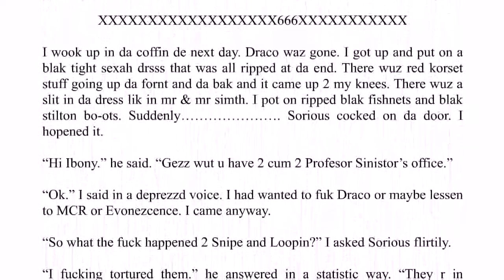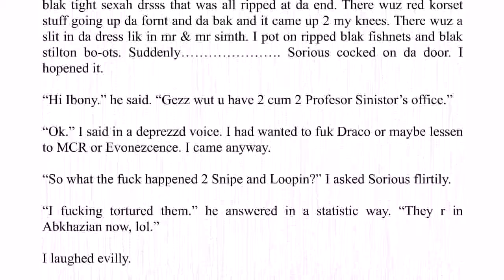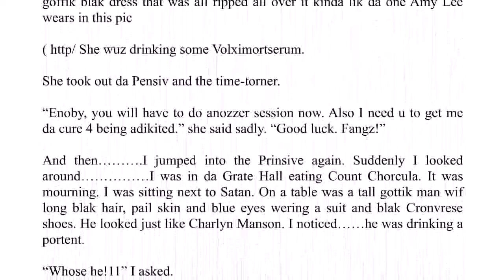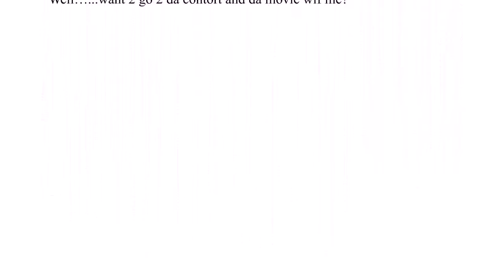My Immortal - Chapter 34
I was feeling a bit tired of this story while recording this particular chapter and so some aspects of this video might seem slightly less polished than usual... But I don't think it should be all THAT noticable.

Featuring NimbusNachoNinespire voicing ENOBY nut mary su